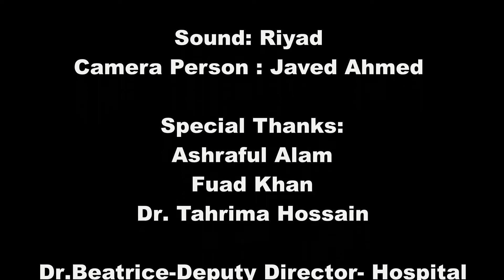🇧🇩 মোতাহারা ফিরে পেল নতুন জীবন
Story of Motahara; Fistula cured women মোতাহারা ফিরে পেল নতুন জীবন.